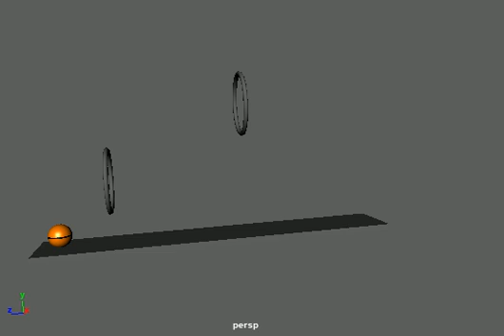Ball Jump Animation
An animated ball jumping through hoops made in Maya in December 2018. This animation was to demonstrate squash and stretch.